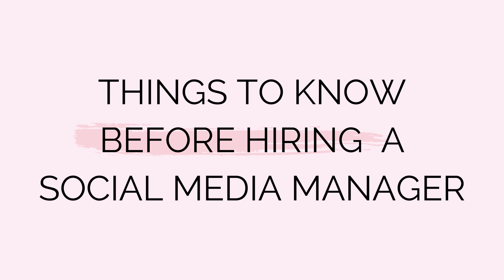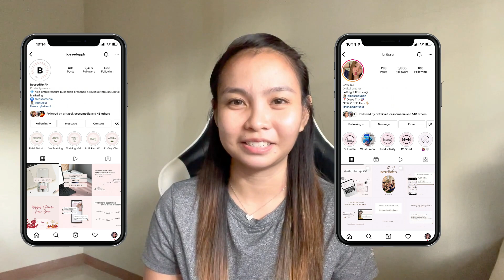What to Look for When Hiring the BEST Social Media Manager | Things that You Need to Know First [CC]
Are you planning to hire a Social Media Manager for your business?

Here are some tips to help you HIRE THE RIGHT PERSON to your team!

[TIMESTAMPS]
0:00 Introduction
1:44 Technical Skills of a Social Media Manager
4:45 Qualities your SMM must have
8:15 Beginner vs. Experienced SMM
8:44 Applicant’s work to check/review
9:38 Three Things to be clear with before hiring
12:38 Outro

P.S. If you’re an aspiring or newbie Social Media Manager, you can also check this video out to know what are the things clients look for when hiring.

— Watch the FREE training video playlists here
👉​​ 𝐖𝐨𝐫𝐤 𝐅𝐫𝐨𝐦 𝐇𝐨𝐦𝐞 𝐏𝐡𝐢𝐥𝐢𝐩𝐩𝐢𝐧𝐞𝐬

Topic Keywords:
What to Look for When Hiring the BEST Social Media Manager,
Things that You Need to Know First before hiring a social media manager,
tips in hiring the right social media manager for my business online